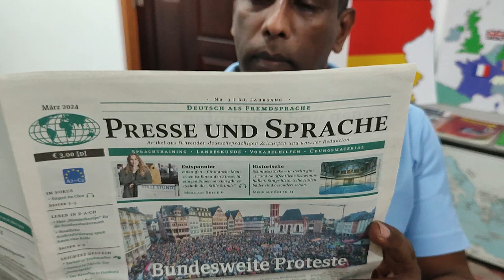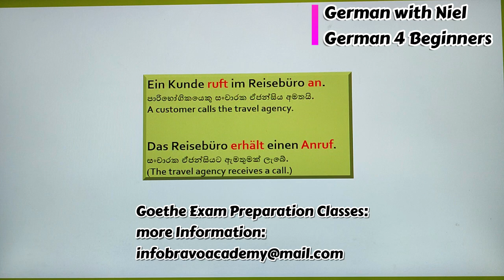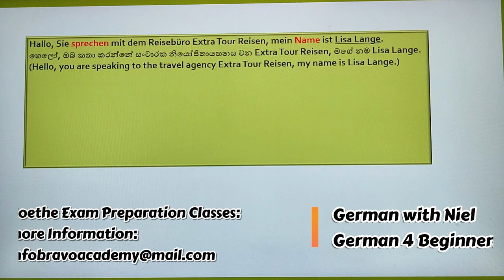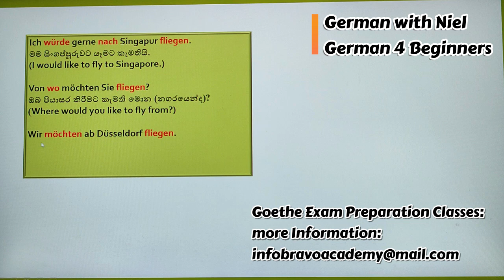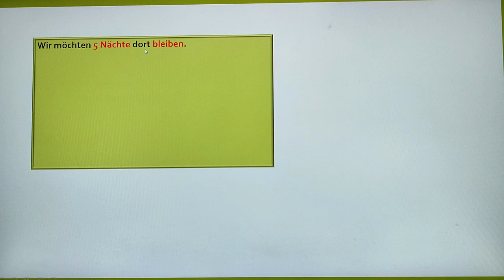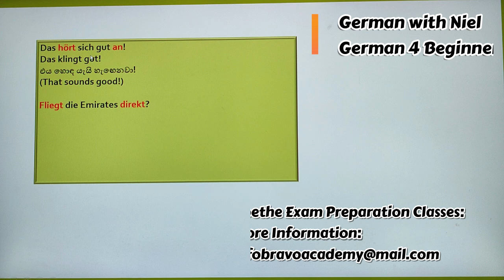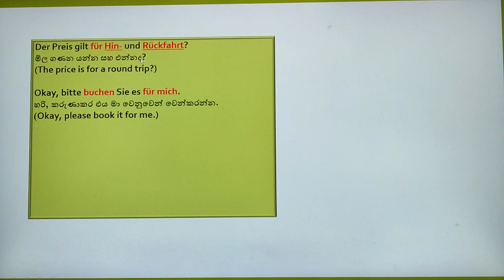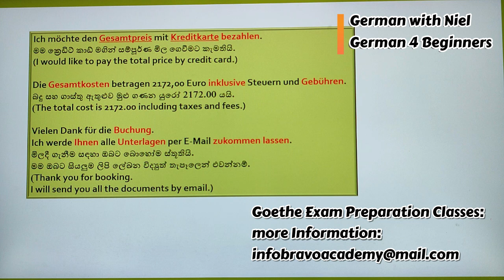Spoken Part 26 | Flug mit Emirates von Düsseldorf nach Singapur | (No.357)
Bravo Academy
Exap Preparartion Classes for: A1,A2,B1 & B2
"Lesen,Sprechen,Hören,Schreiben"
Guten Tag!
Ich würde gerne nach Singapur fliegen.
මම සිංගප්පූරුවට යෑමට කැමතියි.
(I would like to fly to Singapore.)

Von wo möchten Sie fliegen?
ඔබ පියාසර කිරීමට කැමති මොන (නගරයෙන්ද)?
(Where would you like to fly from?)

Wir möchten ab Düsseldorf fliegen.
අපි ඩසල්ඩෝෆ් සිට පියාසර කිරීමට කැමතියි.
(We would like to fly from Düsseldorf.)